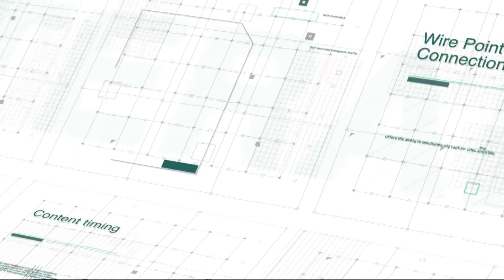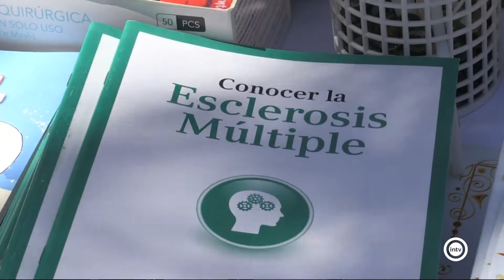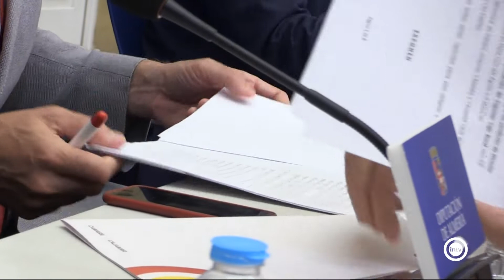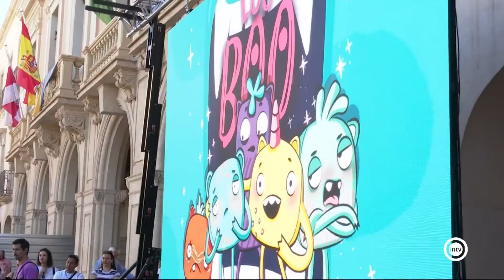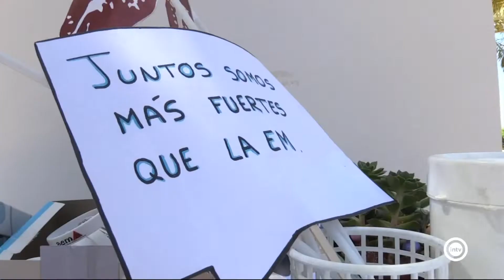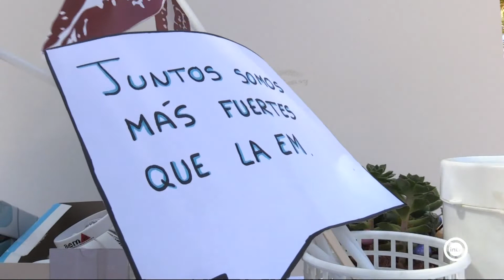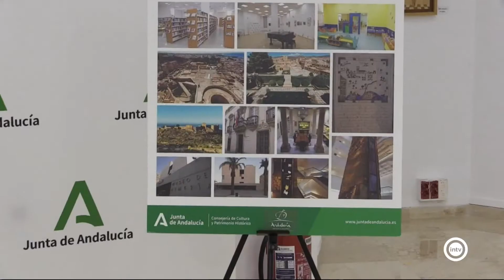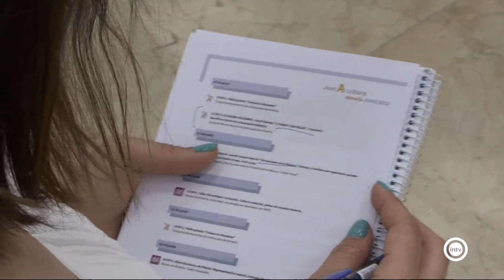Noticias Interalmería Noche (30/05/22)